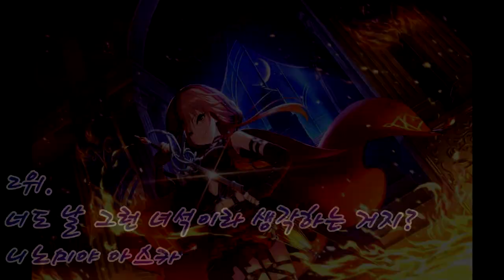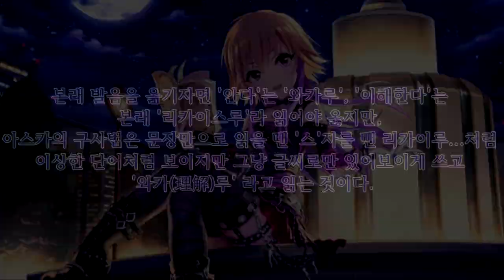내 왼손의 흑염소를 깨우지 말라고~ 중2병 아이돌 [특이한 아이돌 Best 5 - 19]